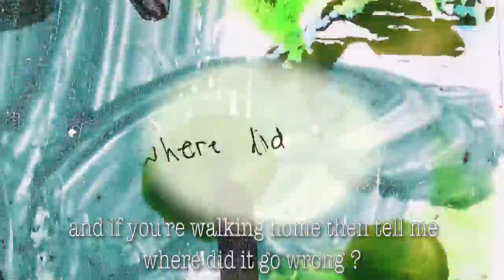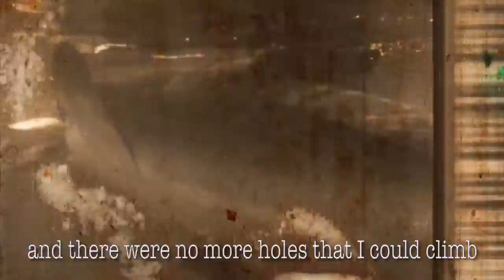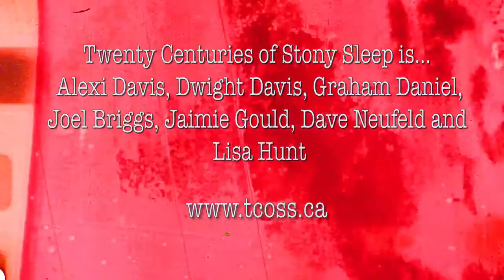Go Wrong Song - Twenty Centuries of Stony Sleep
Official music video for Go Wrong Song by Twenty Centuries of Stony Sleep (TCOSS) from their 2018 EP 'Softened Head'.

Song written and performed by TCOSS.

Animation by Rachel Evans.

Special thanks to:
Quickdraw Animation Society
Medianet

Film transfer by frame discreet.